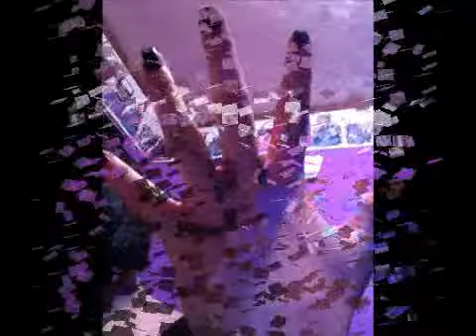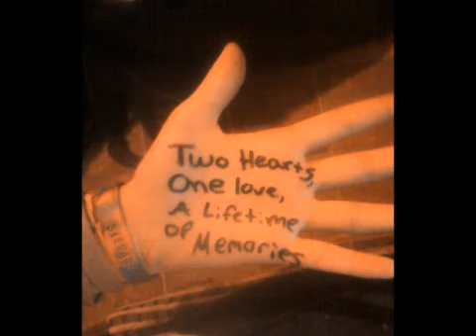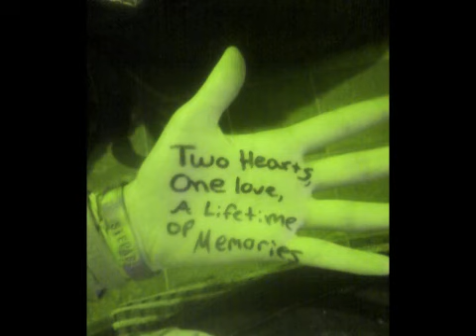Vanilla Twilight By Owl City Using Pictures Of Me :D